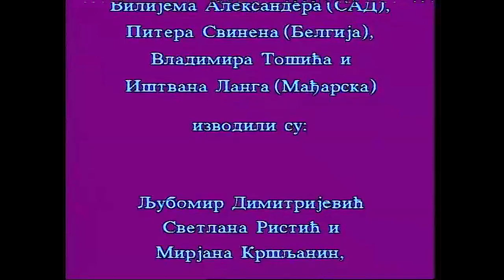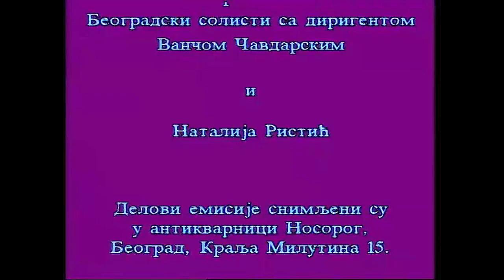Vladimir Tošić -Varial - Svetska premijera 1992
Vladimir Tošić - VARIAL for piano and strings orchestra. RTB Svetska premijera 1992.